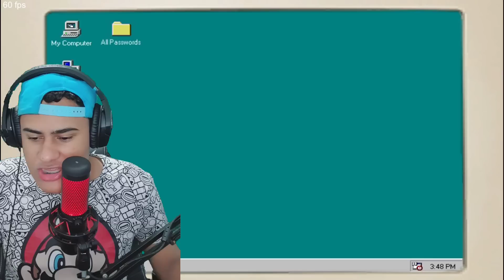NÃO FAÇA ISSO COM O BOB ESPONJA AS 3 DA MANHÃ!!! - True Ingredients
Sabemos que na nova atualização de True Ingredients o Bob Esponja está com novos mistérios divertidos prontos para serem desvendados as 3 horas da manhã.

SE INSCREVE.